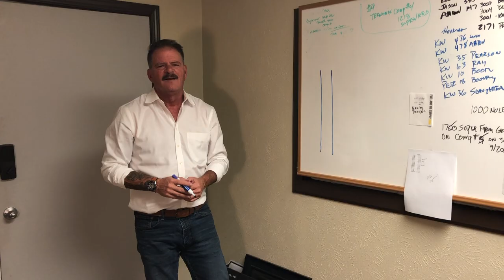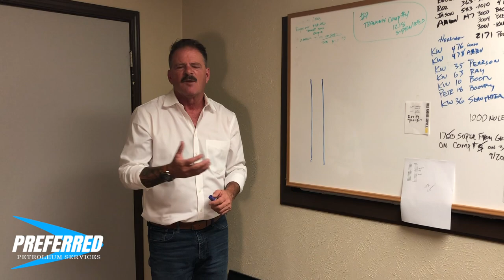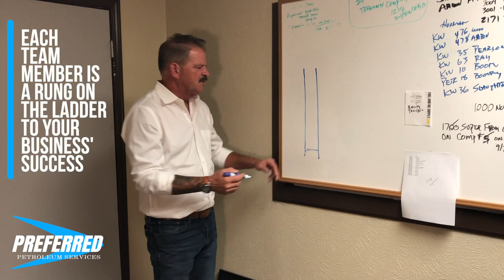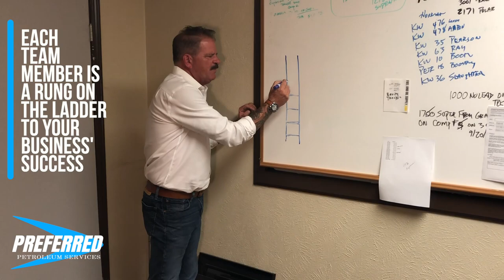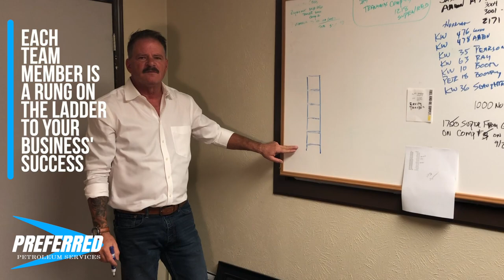Bulk Fuel Delivery Dallas Fort Worth - Jim Hays VLOG - Who Is Your Most Important Employee?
FUEL DELIVERY IN DALLAS FORT WORTH
DIESEL FUEL SUPPLIER - 24/7 FUEL DELIVERY
WE OWN OUR OWN FLEET OF BOBTAIL AND FULL-SIZE TANKERS!
THIS ALLOWS US TO SERVICE YOU ANY TIME AT THE LOWEST POSSIBLE PRICES.